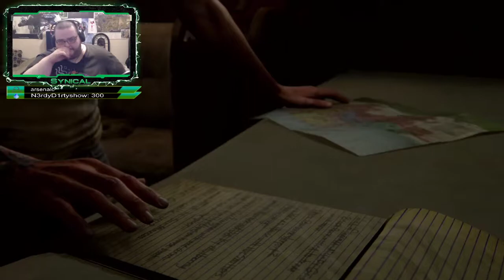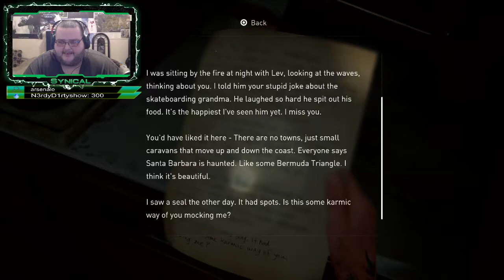The Last of Us 2 Final Part 1